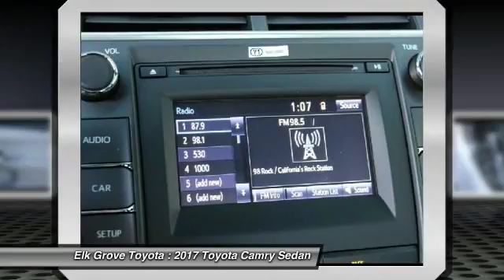2017 Toyota Camry Elk Grove Toyota 112983